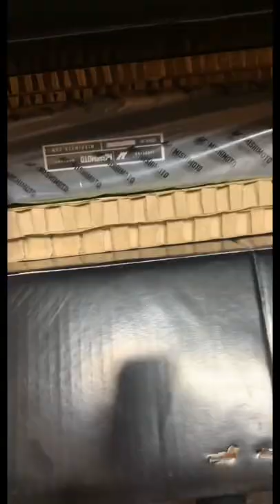New Mishimoto Intercooler G-Line